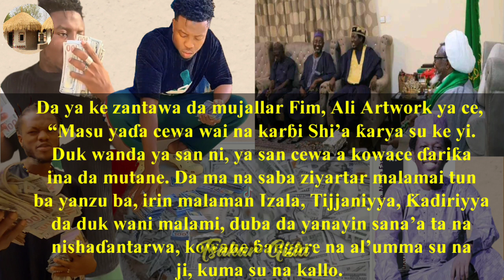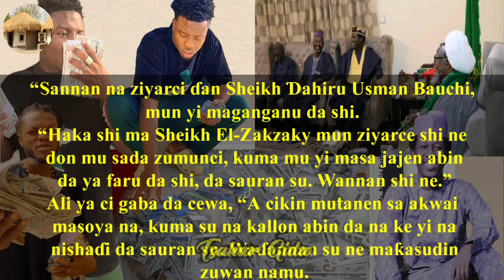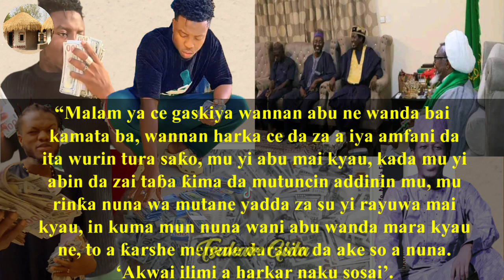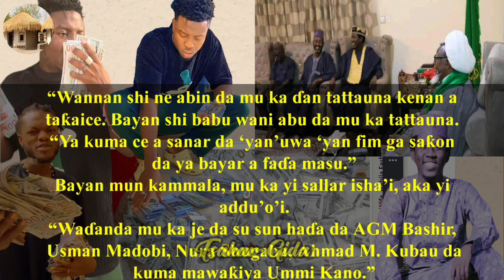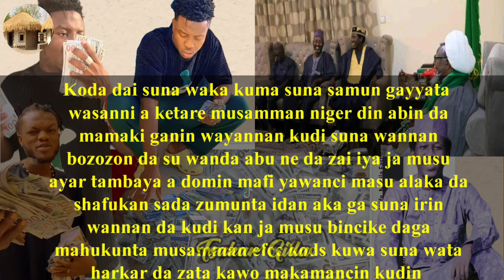Dalilin da yasa ake danganta su 442 da safarar kwaya/Ali Artwork ya musanta komawa shi'a